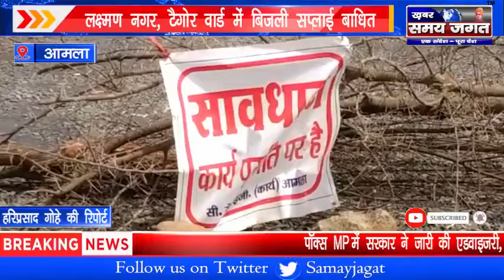आमला - रास्ता भटके ट्रक ने तोड़ी इलेवन केवी लाइन !@KhabarSamayJagat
हरिप्रसाद गोहे की रिपोर्ट